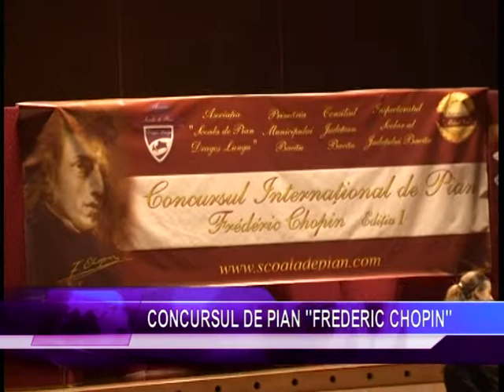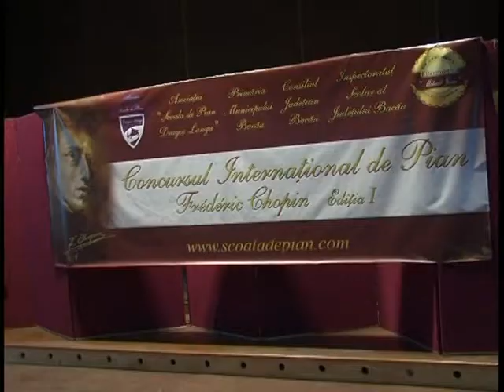CONCURS PIAN 13.05.2013